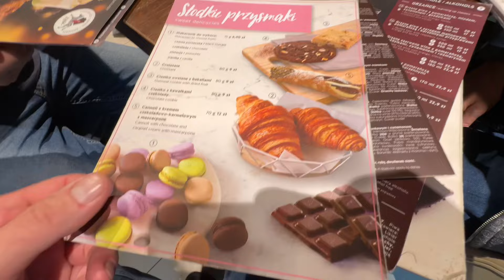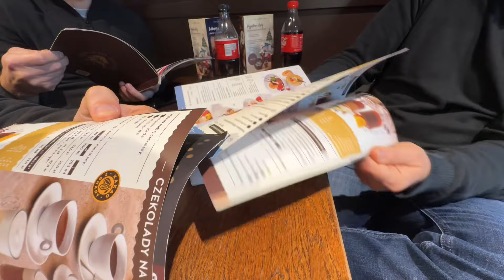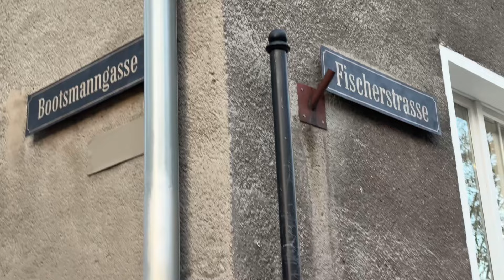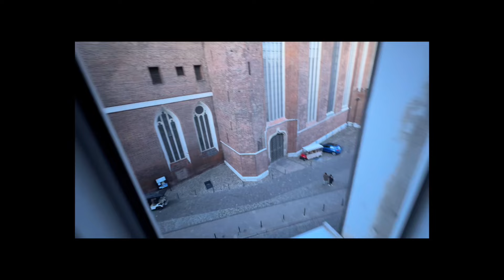# 13 GDAŃSK NAS POKONAŁ . Reset totalny.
WEEKEND W GDAŃSKU  ORAZ FLAGI GROZY.